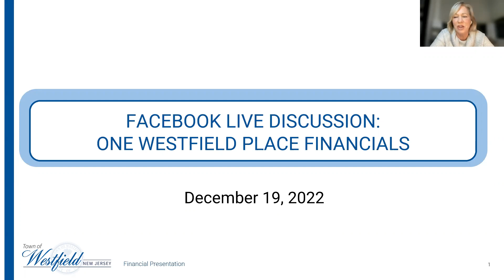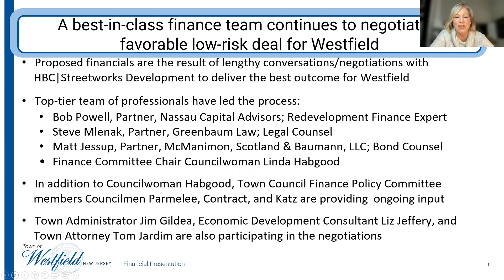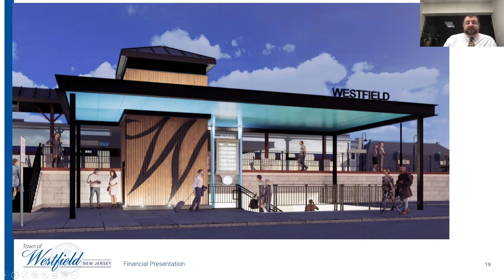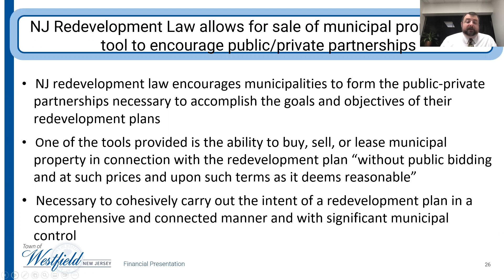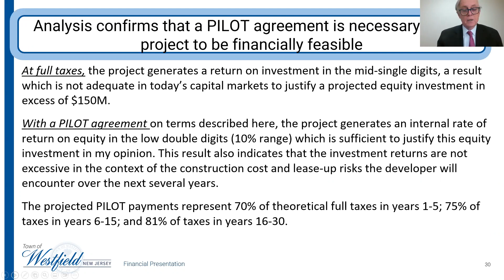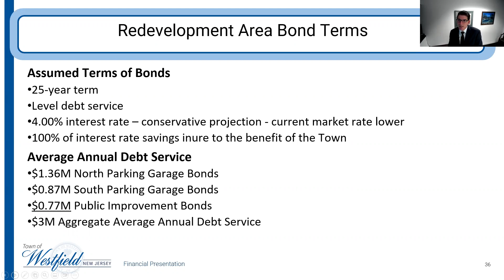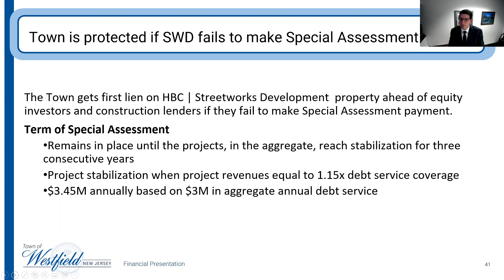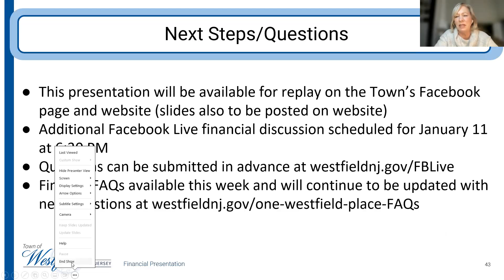One Westfield Place Finance Discussion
Facebook Live panel discussion from December 19, 2022 highlighting the financials of One Westfield Place.